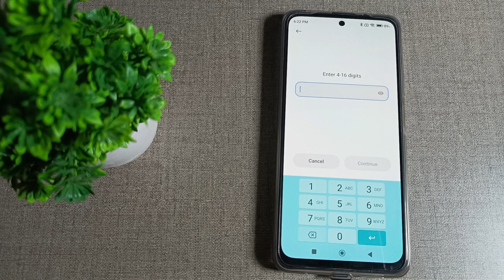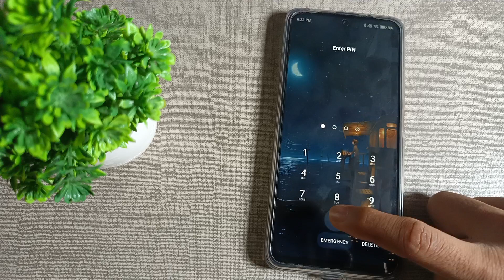how to set screen lock in Poco M2 Pro mobile, screen lock setting